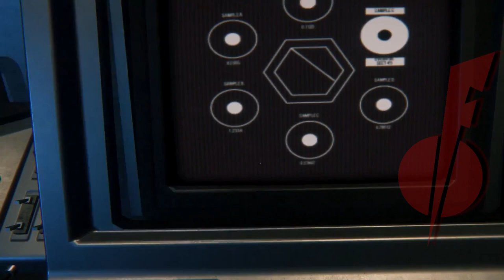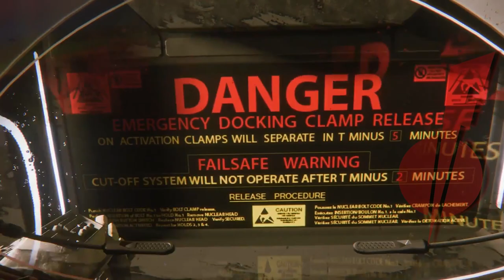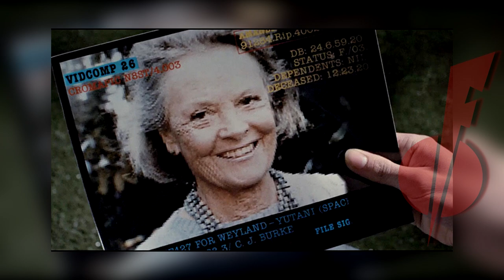Amanda Ripley - Celý Příběh | Complete Story | Alien Lore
+EN Tit. Smutný životopis Amandy Ripley, dcery slavné Ellen Ripley. The Sad biography of Amanda Ripley, daughter of legendary Ellen Ripley

STEAM - FloTin94
PSN - FloTin8

00:00 Info
00:41 Intro
01:08 Dospívání
03:19 Alien Isolation
17:44 Alien Blackout
18:23 Alien Resistance
24:29 Alien Rescue
27:20 Alien 1986
28:25 Teorie
28:51 Zeď Slávy